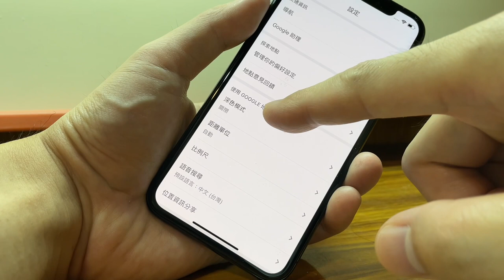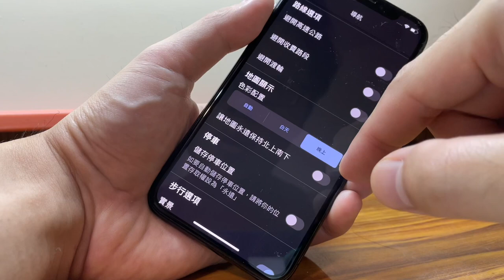iPhone如何開啟 Google地圖深色模式：護眼又省電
How to turn on Google Maps dark mode on iPhone: protect your eyes and save power.